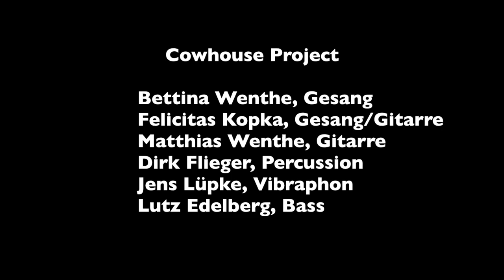Stumble - Cowhouse Project live in der Simeonskirche Minden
Ausschnitt aus dem Dezember-Konzert des Cowhouse Projects in der Offenen Kirche St. Simeonis in Minden. Wir bedanken uns herzlich bei Gastmusikern Felicitas Kopka (Gitarre/Gesang) und Jens Lüpke (Vibraphon).